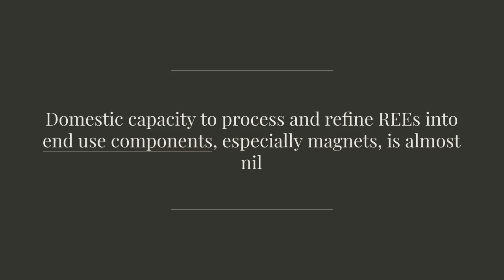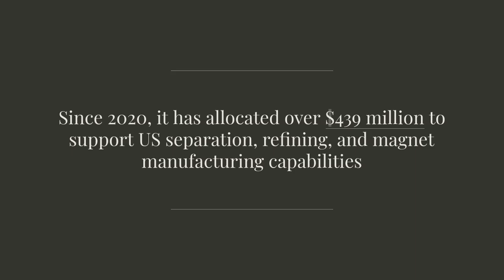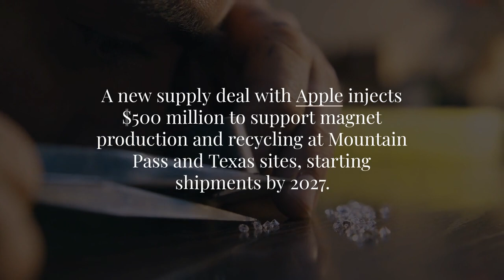Rare Earth Refining Process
Mine‑to‑Magnet: America’s New Rare‑Earth Strategy
Dominated by China for decades, rare-earth processing is now a strategic front in U.S. policy. This video explores the challenges in refining ores, Pentagon-backed incentives, and breakthrough projects like MP Materials’ 10X Facility and USARE in Oklahoma.